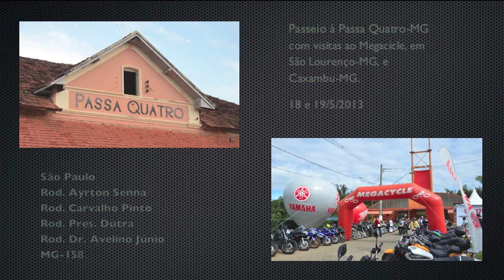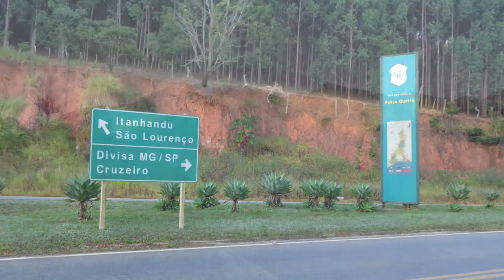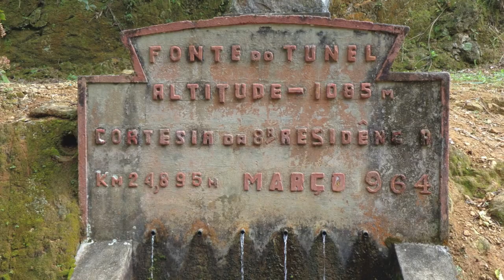Passa Quatro - MG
Passeio de moto à Passa Quatro-MG, com esticada até São Lourenço-MG, visitando o MegaCycle, e Caxambu-MG. Passeio na Maria Fumaça (Trem da Serra) de Passa Quatro-MG. Ótimo passeio e excelente companhia.